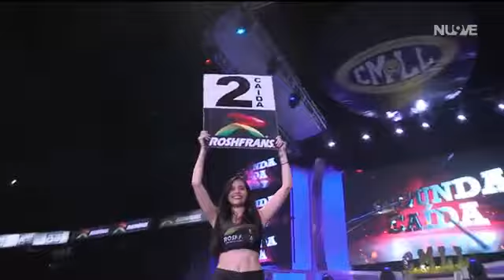Blue panther y black panther y blue panther jr vs vangellis y polvora y espíritu negro